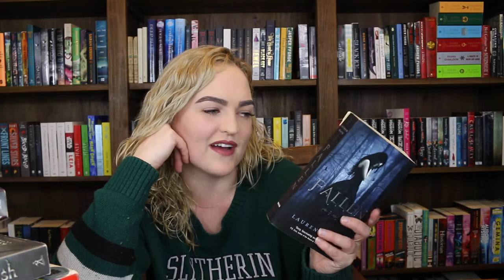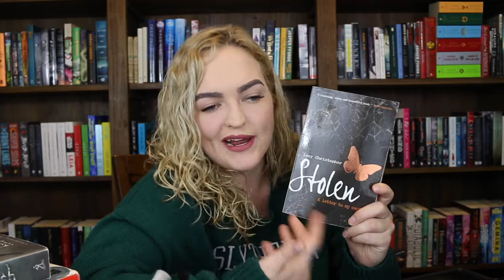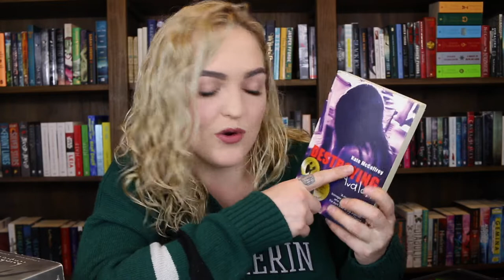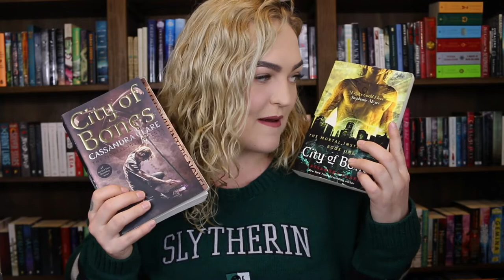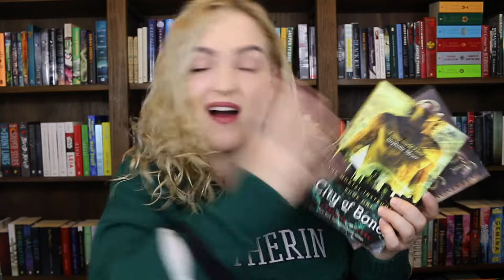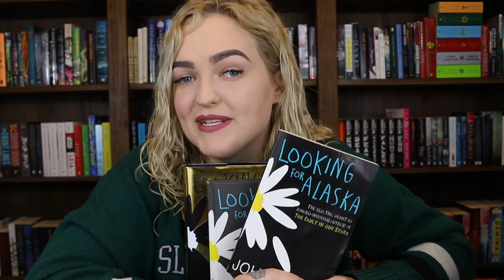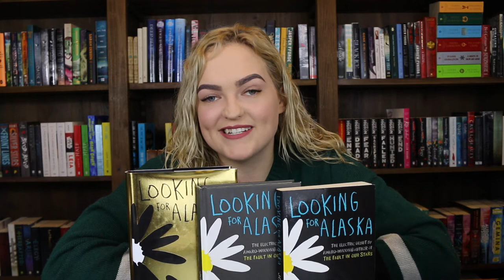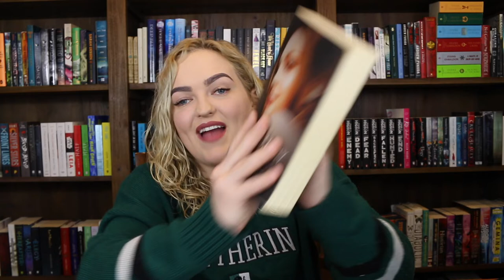My Favorite Goodreads Books from 8+ Years Ago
I took a trip down memory lane with these books! Some of my favorites from a long time ago that I wish I could re-read for the first time again! What were some of your favourites?

Also to clairfy since I worded it terribly, I don't read as much YA anymore because these books aren't targetted at me. I no longer have an interest in some sub-categories of YA as the characters and plots don't appeal to me which is why if I re-read some of these books, I wouldn't enjoy them as much. It's nothing against the authors or books!

FULL LIST:
Destroying Avalon by Kate Mccaffery
Shiver by Maggie Steifvater
Hush Hush by Becca Fitzpatrick
Stolen by Lucky Christopher
Daughter of Smoke and Bone by Laini Taylor
Fallen by Lauren Kate
Anna Dressed in Blood by Kendare Blake